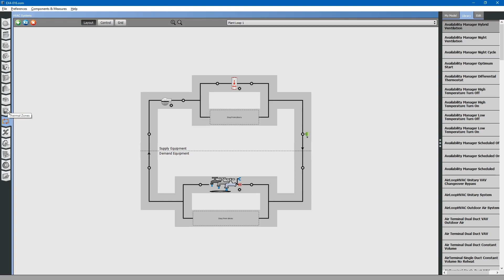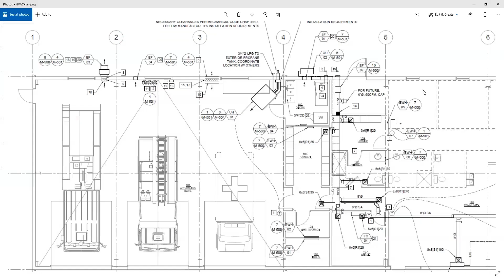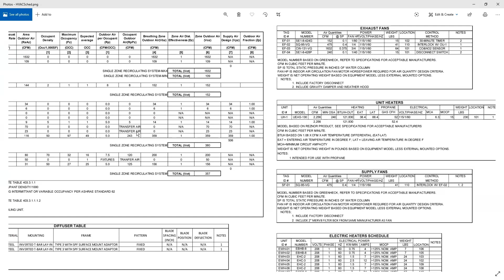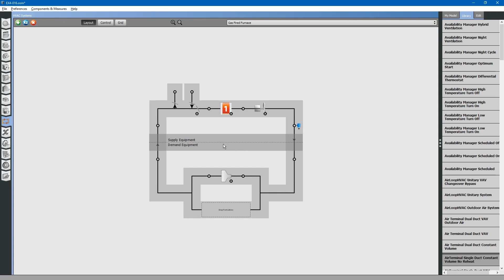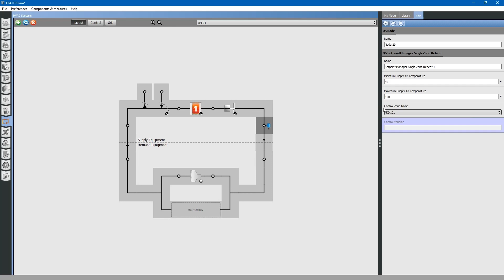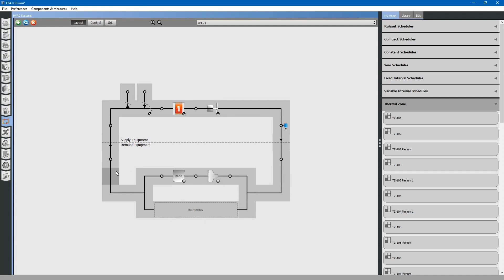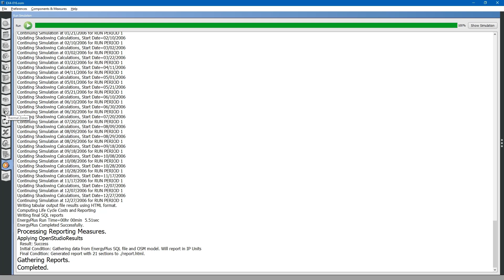Building Energy Modeling in OpenStudio - Add HVAC-1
In this video, we will discuss how to add a zone level exhaust system. We will also show how to create and assign a force air gas furnace to one of our thermal zones.

Transcript:
Next, we need to model the HVAC systems. Let us look at the apparatus Bay first.
It is composed of a unit heater, a small exhaust fan for maintaining ventilation air requirements, and a large exhaust fan that controls based on air pollution.
Going back to the thermal zones tab, we will add in the contaminant exhaust fan first.
Go to the library tab and search for zone exhaust fan. Zone exhaust fan.
Drag and drop into our apparatus bay’s own equipment.
We will rename this to the name of that exhaust fan EF-03.
You can see it was renamed over here in the attributes portion.
For availability schedule, we can assume that this exhaust fan operates every time the fire crew heads out to a call.
It will be similar to the locker room schedule. We will just use that as an availability schedule.
Drag and drop down to the locker room occupancy schedule.
This essentially says that this exhaust fan is available to run only during these times.
Next, we can start looking at the other attributes.
For the pressure rise on this exhaust fan, we can look at what the design is. 0.375 inches of static.
The maximum flow rate: 1632 CFM.
This is if you want to add an additional energy meter to track the energy used by this fan.
We can rename this to EF-03 meter.
If you have a specific flow fraction schedule that this fan operates on...
For example, if it operates on low air flows during certain periods and high air flows during other periods, you can assign a schedule here.
Next, we will look at this one. System availability manager coupling mode.
This is for controlling the exhaust fan based on its own schedule or based on the schedule of the air handler that serves the zone.
Since we are controlling it based on our availability schedule, we will use decoupled.
But, if we wanted this exhaust fan to turn on every time the HVAC system turned on we would use coupled.
This is a minimum zone temperature limit schedule.
This allows the exhaust fan to operate if temperatures are below a certain point.
Balanced exhaust fraction schedule name.
If we leave this blank, the exhaust fan will draw make up air from the HVAC system serving this zone.
If we change it to one of these others. If we change it to a schedule.
For example. If we wanted to link it to an infiltration schedule for that room.
That says the exhaust fan would draw its makeup air from that infiltration schedule.
We will leave this blank so that we can draw air from our HVAC system.
Going back to the plans, we have a gas-fired unit heater, a make-up air damper, and a small ventilation exhaust fan.
If we combine these into one, we can simplify it by calling it a forced air furnace with outside air and exhaust air dampers.
Go to the HVAC systems tab on the left.
Click + to create a new system. Scroll down to find the warm air furnace, gas-fired.
Click add to model. If you select in the middle, you can rename this system.
We will just call this UH-01.
You can see that this system has an outdoor air system.
For this, we will auto size the minimum outdoor for air flow rate.
This will be based on the ventilation calculations. It will maintain a minimum ventilation rate throughout the entire year.
You can also change a lot of different parameters for the outdoor air system.
We will go into more detail in further lessons.
Next, you can select the furnace. This furnace has a burner efficiency of 90%.
We will change this value here. We will leave the capacity to auto size for now.
Next, is the fan. It is a constant volume fan.
Pressure rise is probably very low for the unit heater. We will say 1/2 of an inch.
We will auto size the flow rate.
Next is the setpoint manager. This tells the furnace what supply air temperature to supply to the space.
We will use a minimum supply air temperature of 40. Maximum, 100.
This says what control zone to control.
It is already selected as thermal zone 101.
Next, we have a constant volume diffuser located within the space.
We will leave this at auto sized.
Next, we want to go to my model, thermal zones.
Drag and drop thermal zone 101 onto this HVAC air loop.
This completes our modeling of the HVAC system located within the apparatus Bay.
Next, we can run our simulation. Save and run the simulation to look for any errors.
The simulation is completed successfully.
One thing I forgot to mention. Go back to the thermal zones tab.
Since we installed the unit heater HVAC loop on to thermal zone 101, turn-on ideal air loads checkbox is no longer checked.